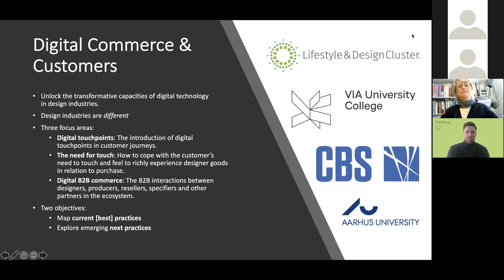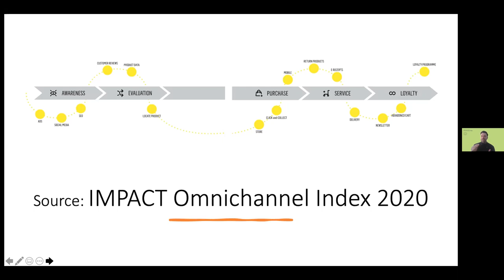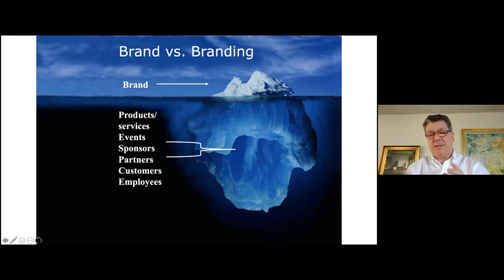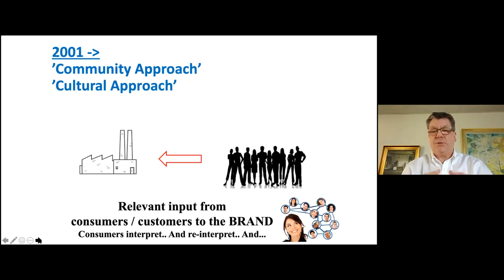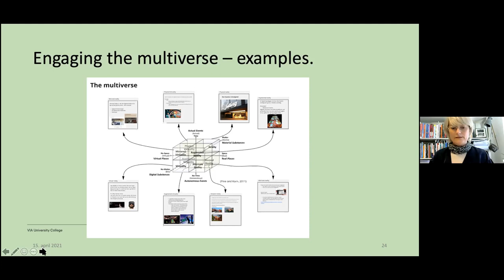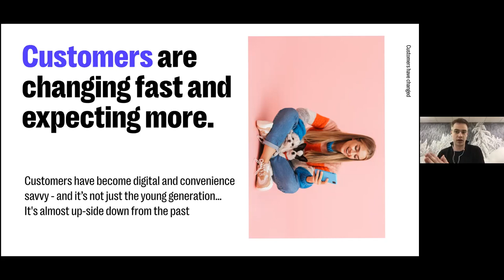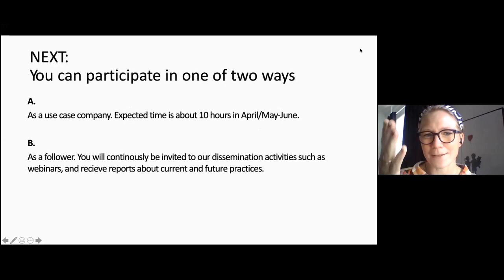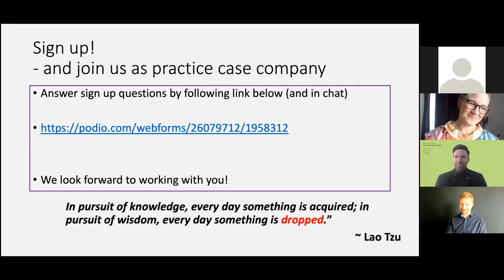Customer Journey & touchpoints - Digital Customers & Commerce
The customer as a moving target in the digital age. The customer journey belongs to the customer – no matter how much brands and retailers imagine they control it. This webinar focuses on the challenges faced by brands and retailers in their efforts to attract and nurture customers, who move in and out of physical and digital spaces. This raises renewed focus on issues of control, brand presence and touchpoints (physically and virtually) to meet the customers on their journeys.